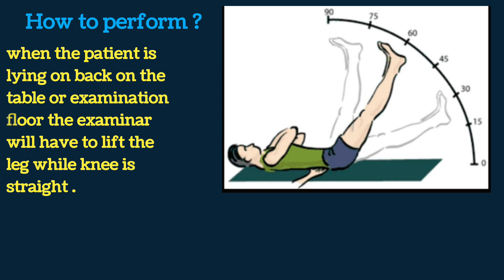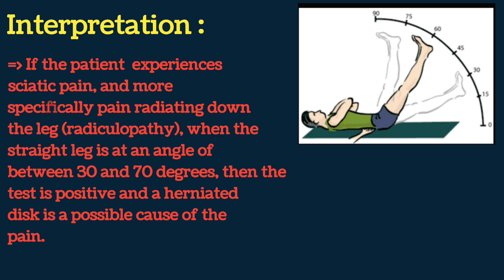straight leg raise test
straight leg raise test,straight leg raise test in hindi,straight leg raise test geeky
medics,straight leg raise test for